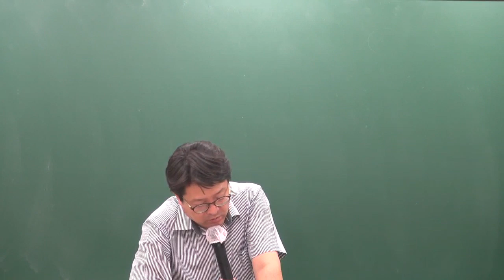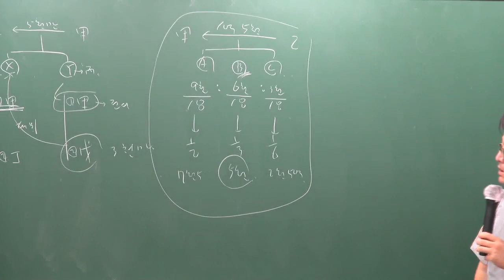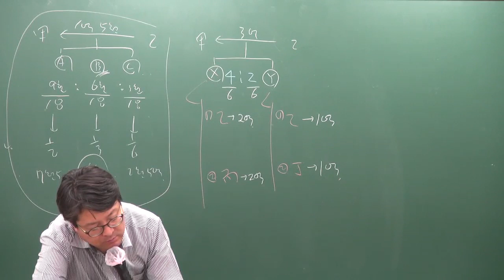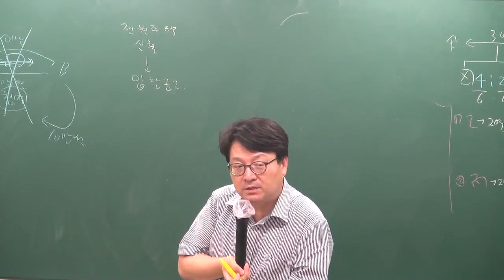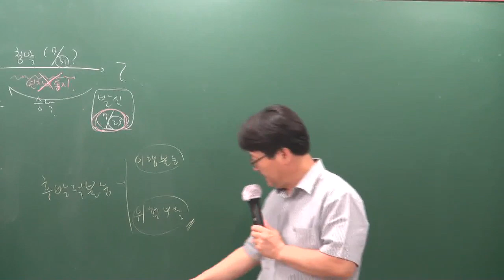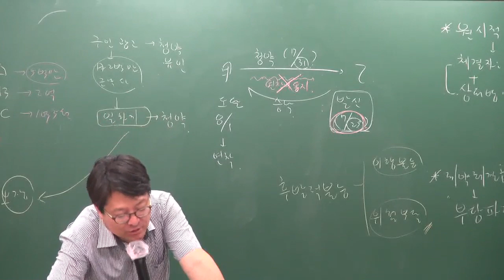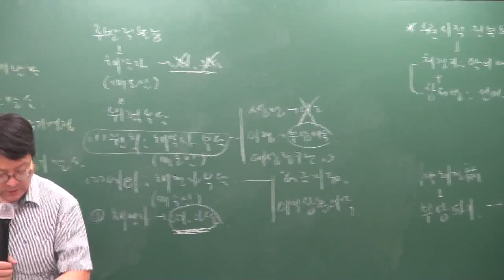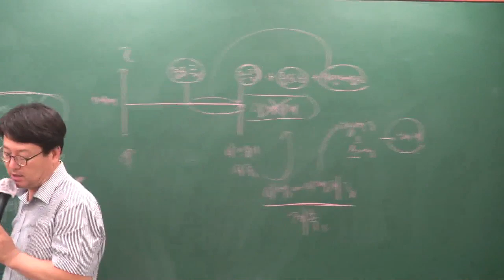[공전무] 2019년 공인중개사 민법 및 민사특별법 문제풀이 8-21